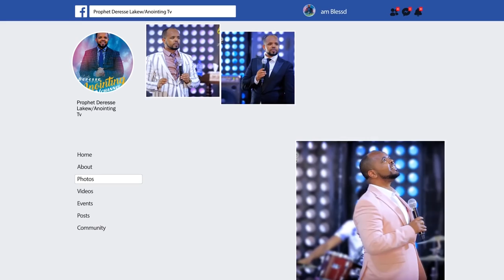የመላእክት ጉብኝት...||AMAZING PREACHING ||...MAN OF GOD PROPHET DERESSE LAKEW